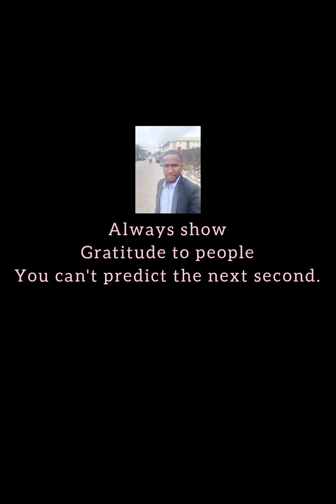she never appreciated him